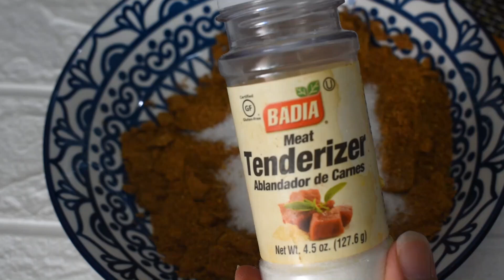02 Homemade Masala Recipes | Tandoori Masala | Tikka Masala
Pot Used for Frying:
Camera We are using for Video Recording:
Cutting Board:
Kenwood Food Processor:
Microwave Oven:
Dried Lemon:
All Purpose Flour:
Measuring Cup and Spoons:
Whipping Cream:
silicone spatula Set:
Coffee Grinder:
Biryani Pot:
Biryani Masala:
Air Fryer:
Learn how to make different type of Homemade Masalas at home, These masalas are mostly used in Pakistani, Indian and Bangali Dishes. Make these masalas at home and enhance the taste of your dishes.